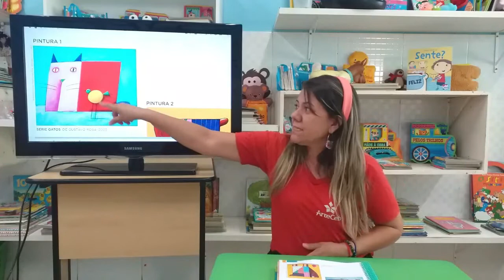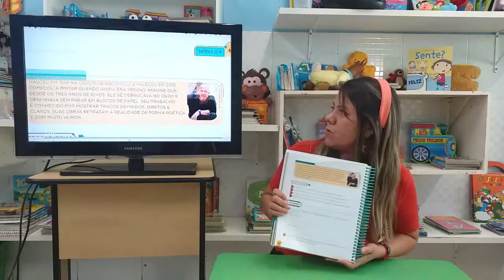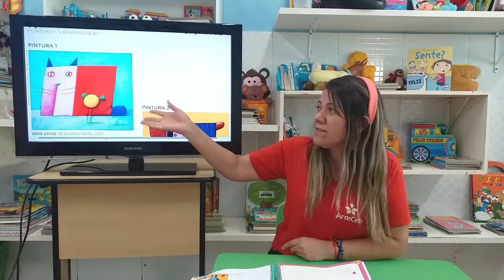24/08 - 1º ANO (EF) - MATEMÁTICA - ARTE, FORMAS E CORES - ELIZANE SOUSA